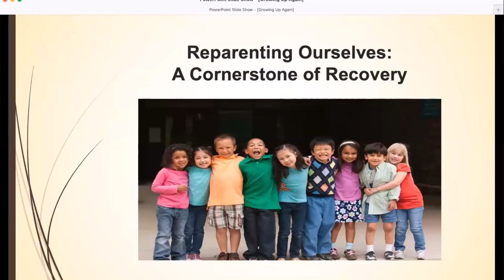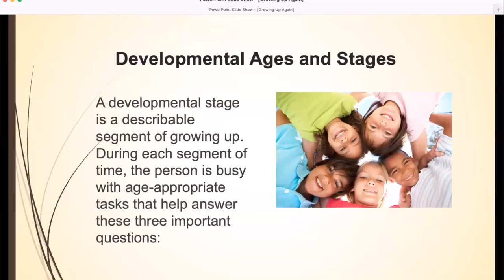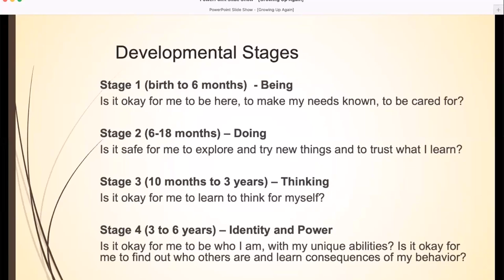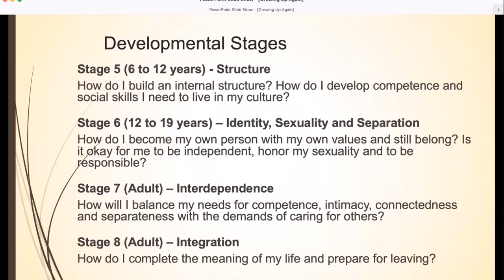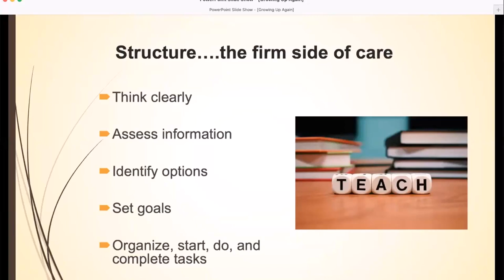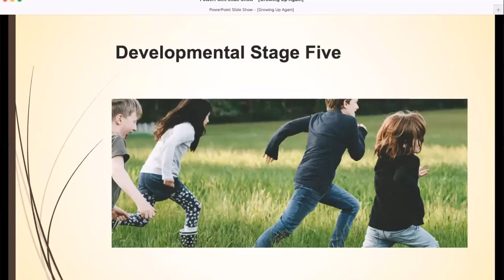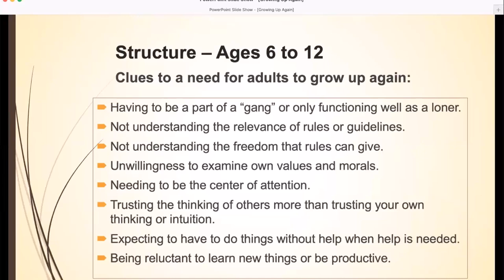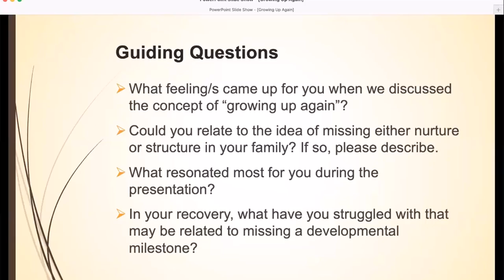Growing Up Again Reparenting Ourselves with Mary McGraw Gordon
Inner Direction Recovery is the Mother/Daughter team of Mary Gordon and Peggy McGillicuddy.  With extensive experience in family recovery from addiction, Mary and Peggy work together to provide clients with a personalized experience that emphasizes strengths and nurtures the spirit.

Inner Direction Recovery provides counseling, group work and coaching services that are focused on building resilience. Our hope is to provide all family members with an opportunity to be part of a healing recovery process.

In addition to individual and family work, Inner Direction Recovery provides consultation, education, retreat facilitation and workshops for professionals and organizations. We are based in Southern California and the Greater Toronto Area, but services can be provided via on-line video to any location. Please review our professional experience and explore what we have to offer.